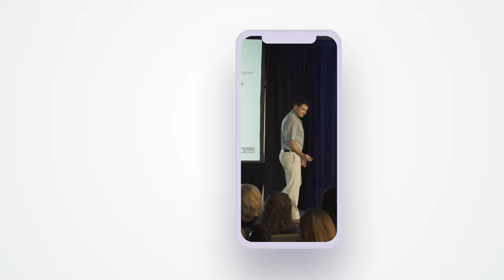From Agent to Free Real Estate Coach (and everything in between)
Download all my free real estate scripts and the 60 Day Challenge for real estate agents in the free courses Here is the story of my career up to this point...

Complete the NEW 90 DAY ACTION PLAN with course, scripts and strategy for absolutely free